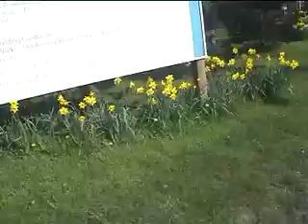this is new life.mov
new life in a streak of golden short lived english bliss utopia in a bulb